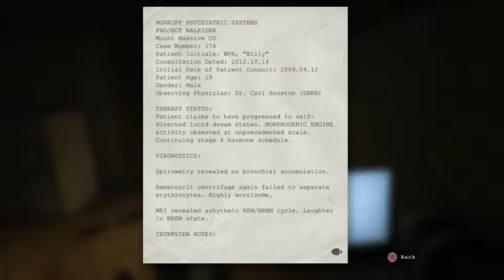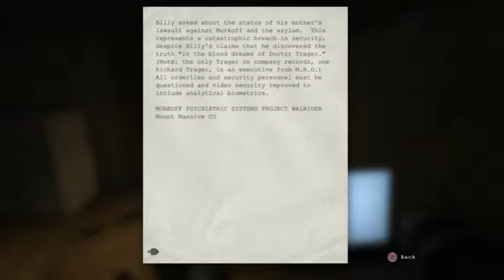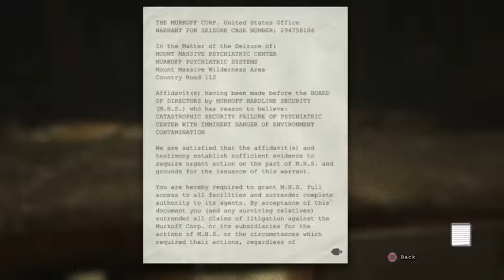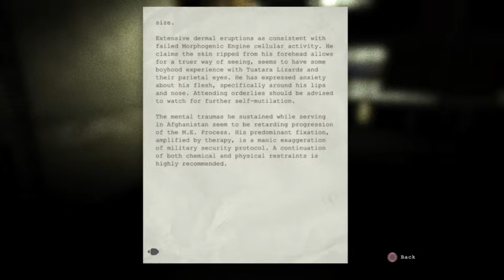Tru plays Outlast Part 2 (Live Stream Recording)